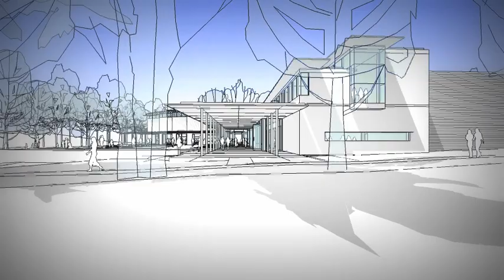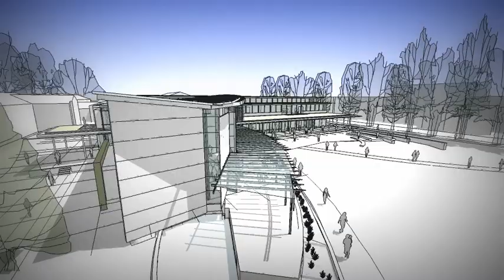Lorry I. Lokey Graduate School of Business_Sketchup Simulation Tour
Designed by Bohlin Cywinski Jackson Architects, this Google Sketch up simulation walk through provided an invaluable way to convey the design concept of the building to Mills College during a critical stage in the design process.